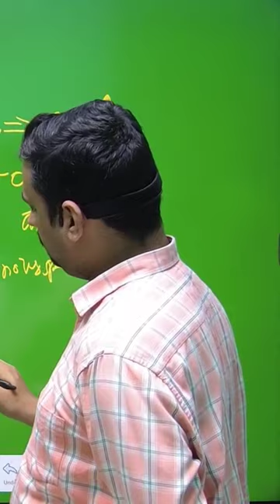21 September 2023